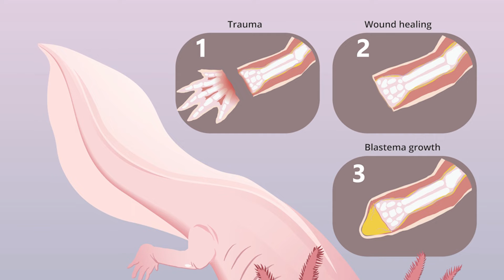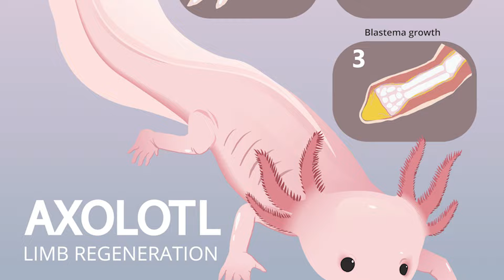What Are Axolotls?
Axolotls are a very strange organism that stay in their juvenile stage even as adults and can even re-grow their limbs. Lets break down what they are.